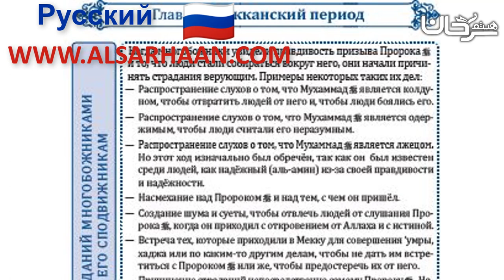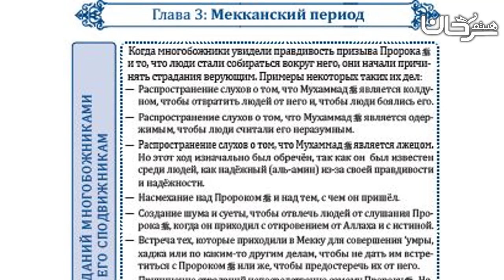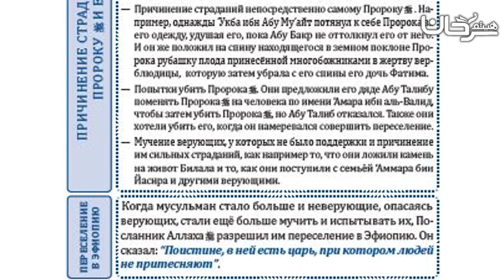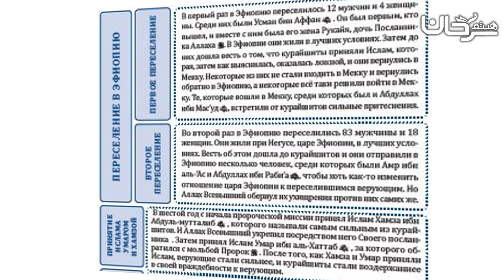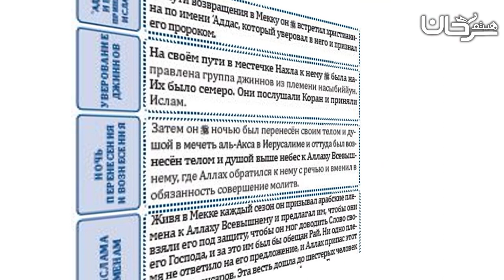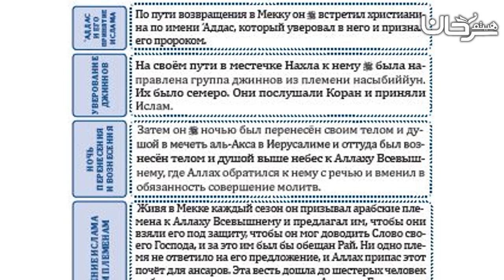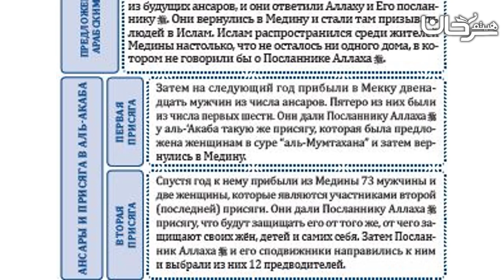🇷🇺 21/26 Глава 3 Мекканский период.